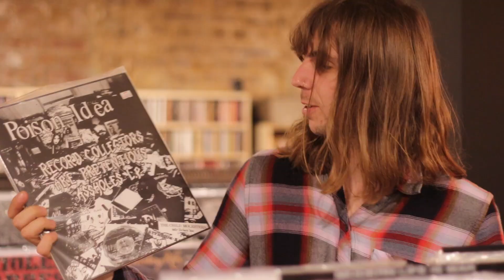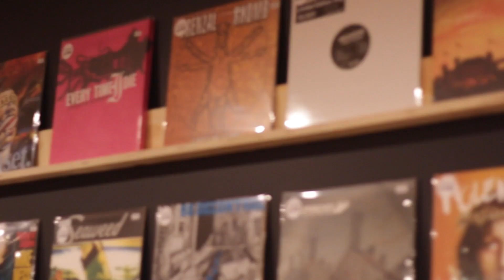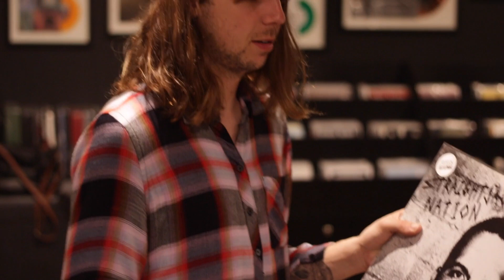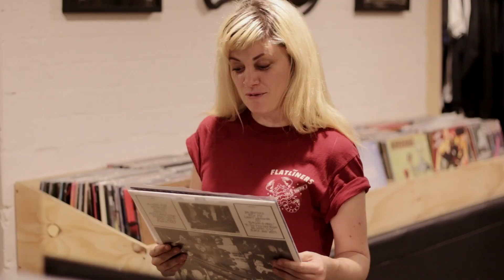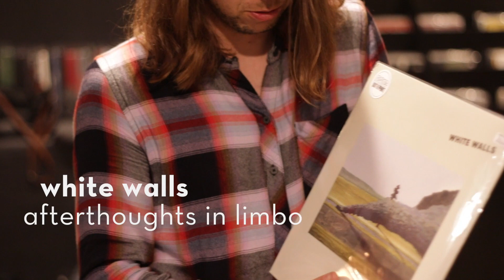Vinyl Raiding: Vol. 5 - Clowns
For some time now, homegrown punks Clowns have been stomping and roaring their way around the scene, making a hellova lot of noise from their native Melbourne in the process. This year, the band released their third LP Lucid Again and ever since the band have been stomping and roaring harder and louder than ever thought possible.

The album was met with a nods of approval from even the sternest of punks followers. Following a series of singles including Dropped My Brain and Pickle, Lucid Again was revealed in it’s full glory on Friday, 28th April. On that day, fans all over the world sunk their teeth into a record that was rapid and assaulting, yet nuanced and thoughtful. It wasn’t long before media caught on, with the album copping some well deserved ratings.

Known for their unrelenting live performance, fans grew weak at the knees upon news of a headline run in support of the release. Before they took to the stage in Sydney, we caught up with Jake and Hannah from the band for a bit of a session at Sydney’s Resist Records.

From the bizarre rumours surrounding Fucked Up to the wholesome truths about Joyce Manor and the first time Mindsnare has ever been said in the same sentence as Beyonce – it was a very eclectic session…

Song: Pickle - Clowns (Lucid Again)